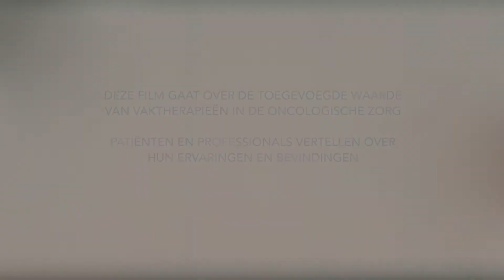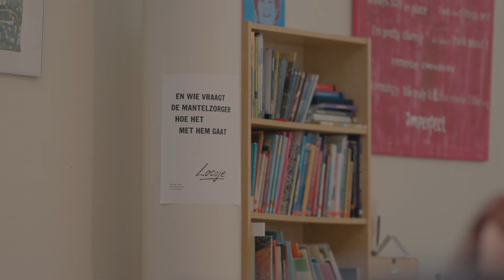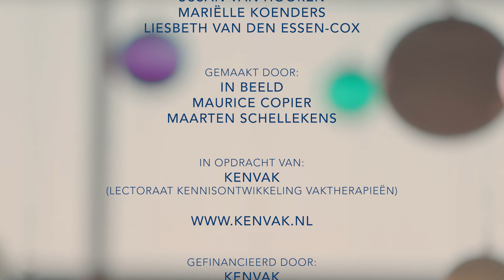Oncologische zorg | Vaktherapie hbo-opleiding | Zuyd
Hoe kan Vaktherapie bijdragen aan de oncologische zorg? Ontdek het in samenwerking met het lectoraat KenVak van Zuyd Hogeschool.

De hbo-opleiding Vaktherapie biedt een unieke benadering waarbij therapievormen zoals muziek, beeldende kunst, drama, en dans en beweging worden ingezet om de psychische, sociale en emotionele gezondheid van mensen te bevorderen. De opleiding legt de nadruk op ervaringsgerichte behandelingen in plaats van uitsluitend verbale communicatie. Je begint met het zelf ervaren van verschillende therapievormen en leert daarna stap voor stap hoe je deze methoden effectief kunt toepassen in therapie voor anderen.